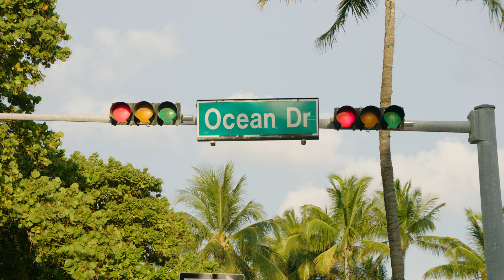Meet Eric and Zach | Connecting To Pride Documentary | ATT x Miami Beach Pride Campaign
Produced by @badbeefproductions

Director - Connor Malbeuf @connormalbeuf
DP - Alonso Homs @alonsohoms
EP - Connor Malbeuf, Robert Herbert @robertvhebert
Producer - Kaleen Lacayo, Ward Williams @stillwardwilliams
Editor/DIT - Connor Clark @connor.clark
Music Supervisor: Kaleen Lacayo @kaleenlacayo
Audio - Robert Garcia, Cesar Conde @robgarciamofo @cesarsoundmixer
Photo - Carlos “Ventigoth” Gallego @ventigoth.eth
Cam OP - Gary Ahmed
2nd AC - Frederico Hanozet
PC - Pamela Largaespada @pamlongsword